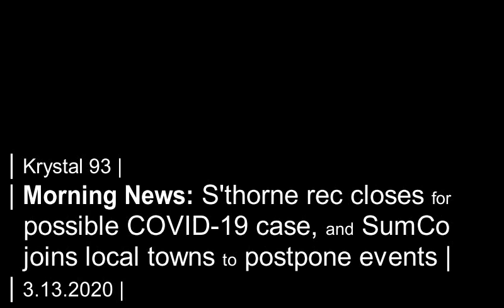Silverthorne rec closes for possible employee case of COVID-19... on Krystal 93 news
SEGMENTS

0:01 -- Sthorne rec shuts down for deep clean, awaits results of employee test for COVID-19
0:32 -- Summit County, local towns band together to postpone muni events of more than 50
0:50 -- In Eagle County, with a state-high 11 cases, public and private events over 50 people are banned
1:07 -- What about schools and ski areas?
1:24 -- Silverthorne man pleads guilty to felony menacing for road rage incident
1:42 -- Local vet works with the best of the best in AK: Iditarod sled dog teams
2:24 -- Avalanche danger changing through the day
2:37 -- National sports
2:52 -- Local sports
3:14 -- 6 degrees of celebrity birthdays: William H Macy, Mikaela Shiffrin

Preview image by town of Silverthorne.